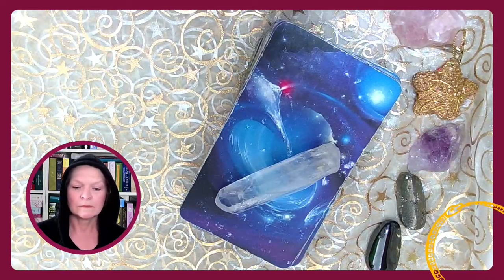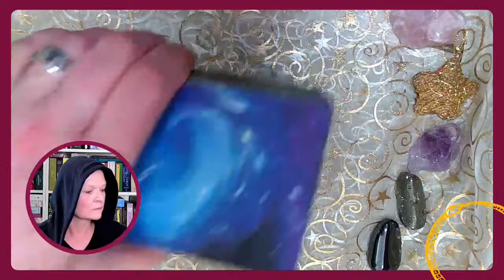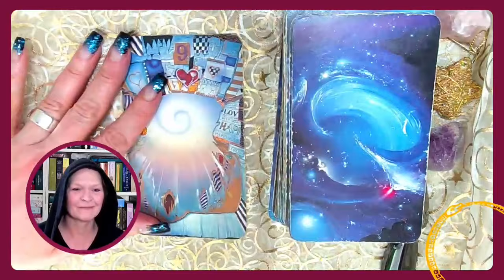Deine mantische Minute - Befragung der Tarotkarten zu einem Thema, das dich gerade bewegt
Befragung des Tarot
mit Kirsten

Tarotdeck: Röhrig Tarot

 Geheimnisakademie